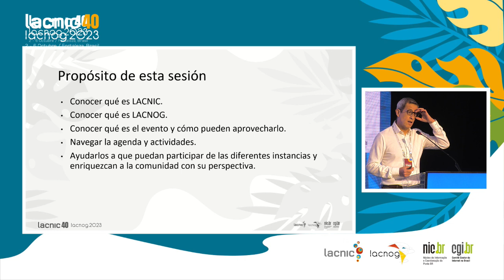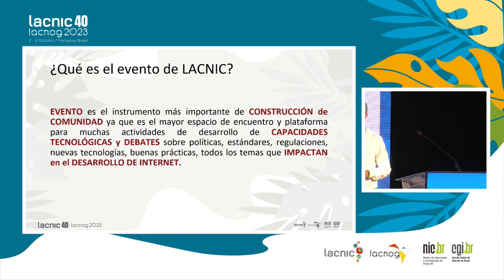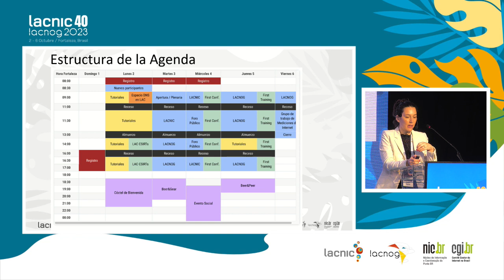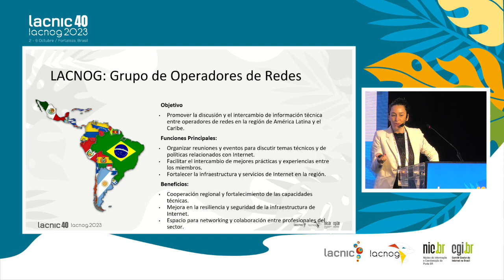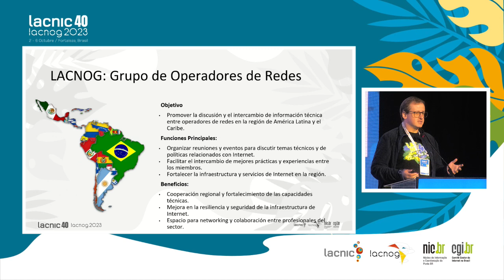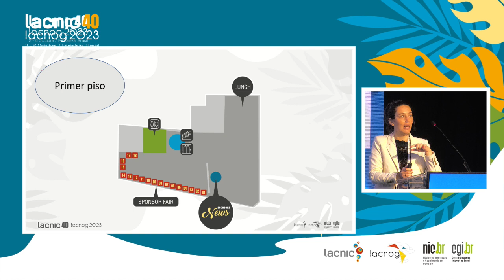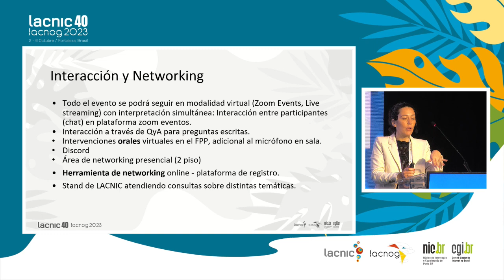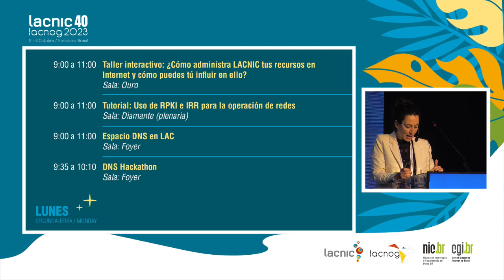Sessão para novos participantes